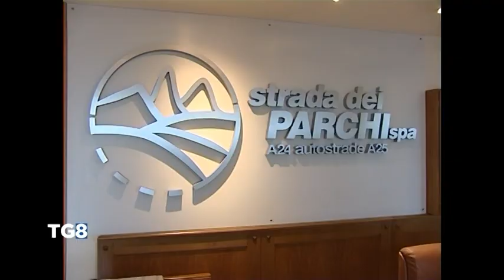A24 A25 - Accolto il ricorso di Strada dei Parchi